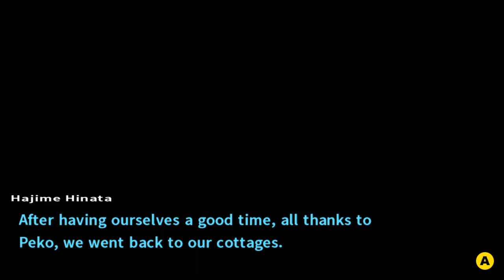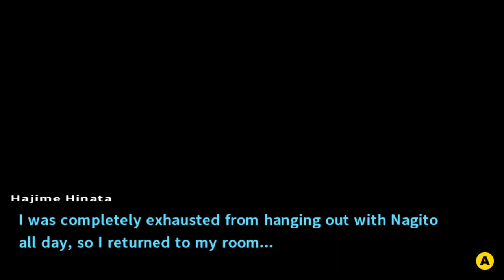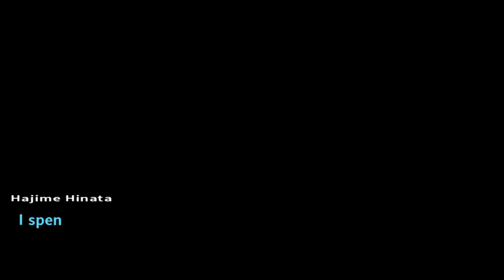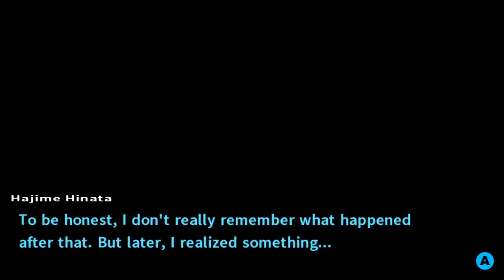Danganronpa 2: Goodbye Despair Part 5 - Crackin' Coconuts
and hanging out with Nagito.